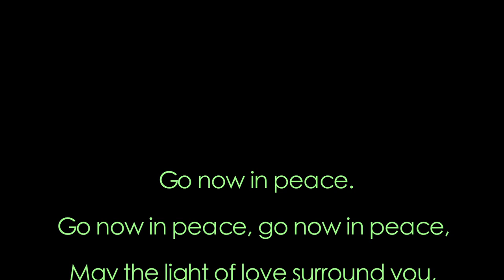Brattleboro Interfaith Practices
Catch these excerpts from the 2014 Interfaith Service hosted at the First Baptist Church in Brattleboro.

Originally recorder November 2014.